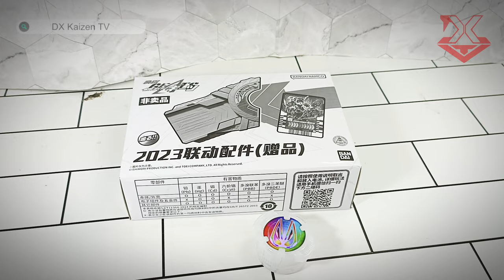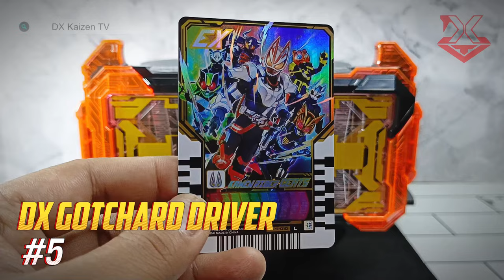Double Your Fun: Bandai DX Oneness Raise Buckle + Ride Chemy Cards Unveiled!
I got cheap DX Kamen Rider Geats Oneness Raise Buckle with Ride Chemy Card. You can play the buckle with DX Desire Driver and the card with GotchaDriver. That Oneness ID Core is a third party product.

1. Unboxing 00:19
2. DX Desire Driver 01:15
3. Magnum Raise Buckle 02:16
4. Boost Raise Buckle...  02:53
5. DX GotchaDriver 03:19

If you like this, please consider donating to my PayPal account:
Even 1 cent, I would be grateful...